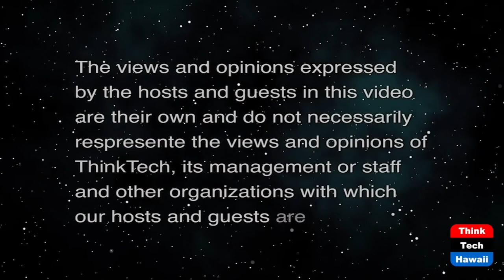Hawaii Restaurant Card Holiday Card (Restaurants of Hawaii)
Restaurant Business Holiday Card.  The host for this show is Sheryl Matsuoka.  The guests are Chivon Garcia, Mike Palmer and Michael Skedeleski.

Last year, the State of Hawaii launched the Hawaii Restaurant Card (HRC) program, which injected more than $75 million into the local restaurant industry. Today, thousands of restaurants remain in survival mode and need our support once again as they struggle with  reduced foot traffic, supply chain issues and employee shortage. To help provide immediate financial assistance to our restaurant industry and supply chain, the Hawaii Restaurant Association and American Savings Bank is relaunching the Hawaii Restaurant Card Business Holiday Card program as a way to give back and support local eateries during the holidays. Cards are available for purchase by business and entities to use as employee holiday gifts and client appreciation rewards. This is a terrific opportunity for businesses to step up and support local restaurants while rewarding their employees this holiday season.